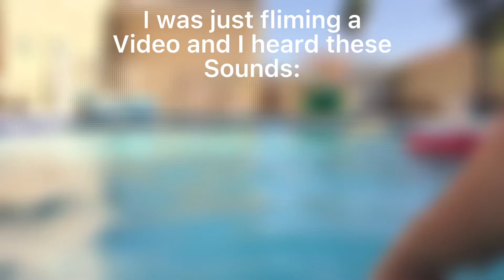The first noise sounded like a scream 😅😰